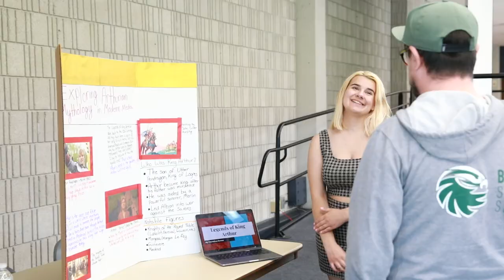Bristol Bayhawks!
We are so grateful for all of our Bayhawks…current, past and future!